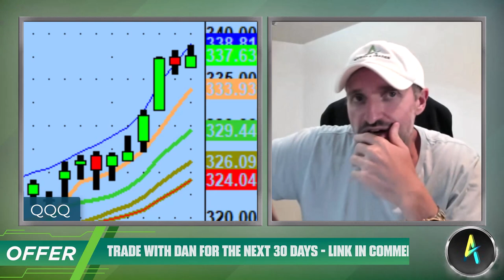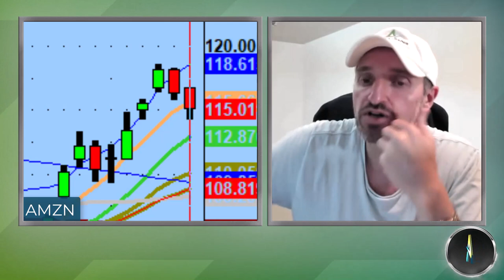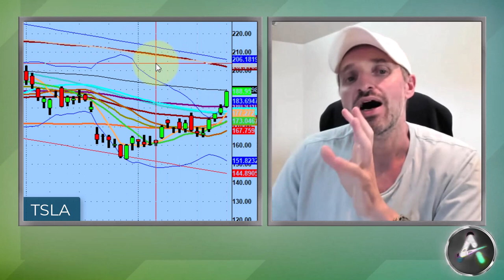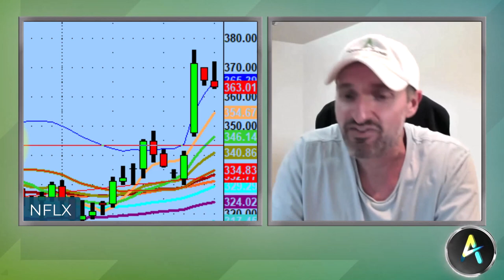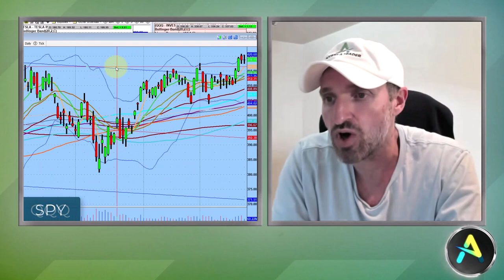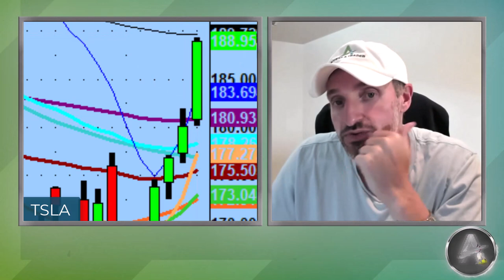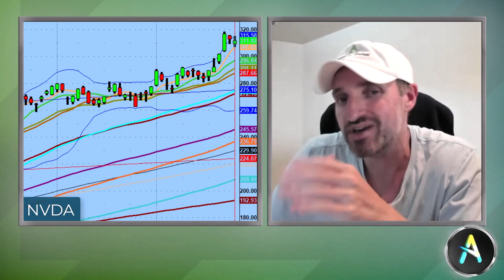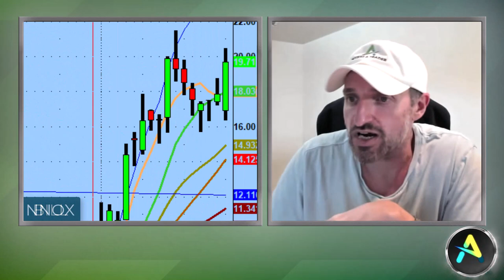Near-Term Growth Potential on Tesla Stock | TSLA Technical Analysis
We've been seeing a tremendous amount of value in the names that have been consolidating & coming off the bottom channels.

Tonight we discuss continued strength in the market, near term potential on Tesla stock (TSLA) & some names I'm watching over the next couple of days Apple (AAPL), GameStop (GME), and BILL Holdings (BILL).

💚 COMMUNITY SUPPORT 💚